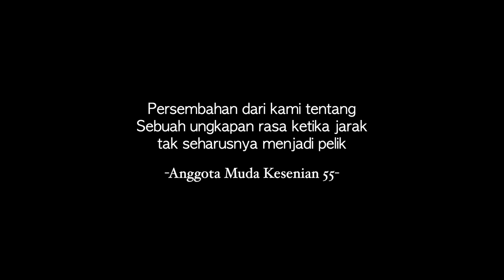Persembahan dari Ang. Mud. Kesenian 55 | Ekstrakurikuler Kesenian SMAN 8 Jakarta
Persembahan dari Ang. Mud. Kesenian 55